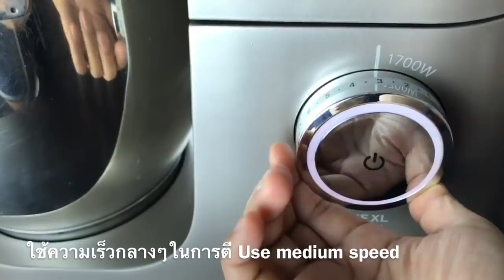เค้กนุ่มหน้าเนยสดน้ำตาล Butter Chiffon Cake Recipe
สูตรเค้กนุ่มหน้าเนยสดน้ำตาล Butter Chiffon Cake  Recipe

ส่วนผสม สำหรับถาด 9*9
A
-ไข่แดง XL / Egg Yolks XL = 4 ฟอง
-น้ำ / Water = 52 g
-นมสด /   Milk = 52 ml
-น้ำมันข้าวโพด / Corn  Oil = 63g (ใช้น้ำมันอย่างอื่นได้ )
-กลิ่นวานิลลา / Vanilla Extract 1ช้อนชา
-แป้งเค้ก / cake flour = 81 g
-แป้งข้าวโพด / Corn flour 10g
-ผงฟู / baking powder 1/2  ช้อนชา Tsp.
-เกลือหยิบมือ หรือ 1/8 ช้อนชา /Pinch of salt

B
-ไข่ขาว XL / egg white   XL = 4 ฟอง
-น้ำตาลป่น / Caster  sugar = 105g
-Cream of Tartar 1/4 ช้อนชา Tsp.

C
- เนยสดเค็ม / Salted butter 300g
- น้ำตาล / Sugar 150g (ชอบหวานเพิ่มได้ และโรยหน้าเพิ่มอีกได้)
- น้ำส้มเข้มข้น / Orange squash 50  ml
- กลิ่นวานิลลา / Vanilla Extract 1/2ช้อนชา (ในคลิปไม่ได้ใส่ค่ะ แต่ถ้าใส่จะเพิ่มความหอม)
*ในคลิปส่วนผสม C พิมพ์มฝทำเพิ่มจากสูตร 30% เพราะอยากได้หน้าเนยหนาๆ